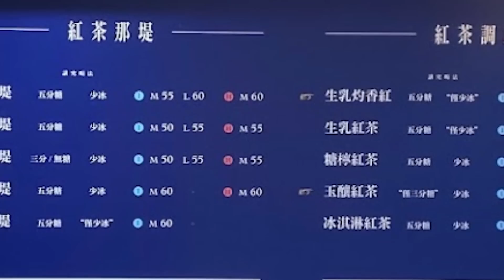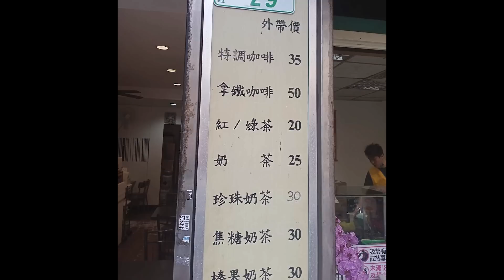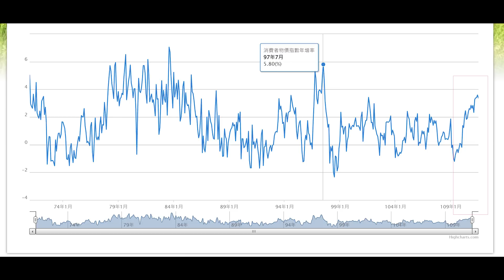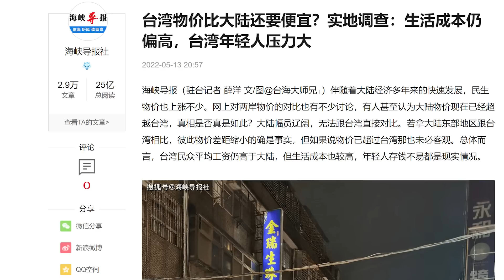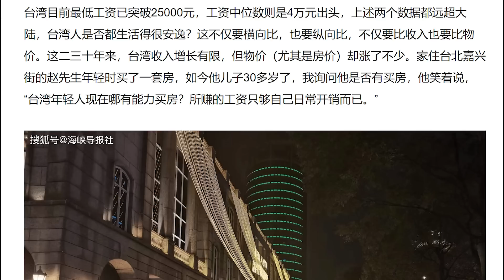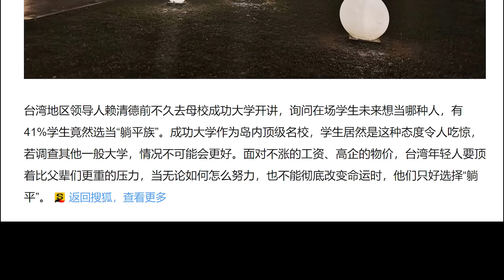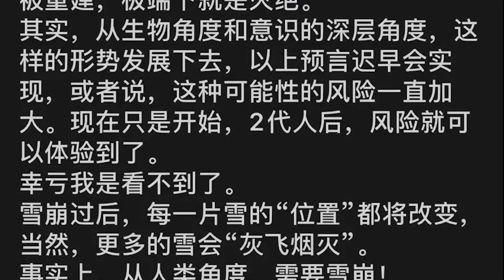【游侠小周】大陆的物价跟台湾相比高的离谱，特别是房价，中国几乎没人相信